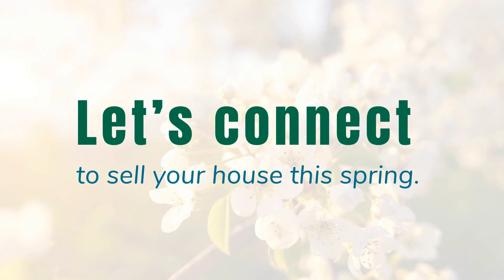Tips for selling your home this Spring 2024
This video includes 4 Tips for Selling your Home this Spring

Lathrop, CA & River Islands

Whenever you are ready to connect, I have a couple of options for you below: